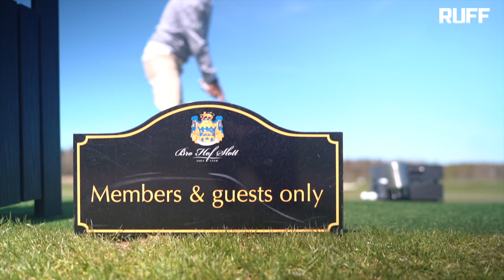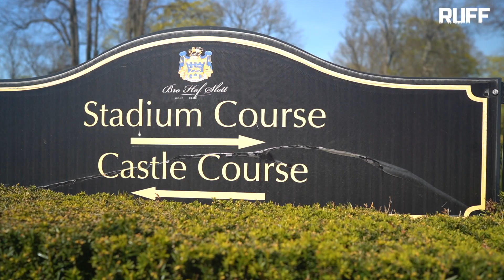ON COURSE ÄR TILLBAKA, WILLE OCH OLLE BESÖKER BRO HOF GC (del 1) - On Course Med Wille & Olle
Den populära RUFF-serien ”On Course med Wille & Olle” är nu tillbaka!

I denna Course vlog kommer du få följa allas vår Olle när han spelar mot Wille Schauman.

Olle och Wille kommer spela tre matcher med tre olika regler. De första tre hålen är en match från vit tee.
De andra tre hålen är en så kallad ”tre stegs dropp” där motspelaren får ta din boll och flytta den tre steg i valfri riktning!
Och de sista tre hålen flyttar Olle och Wille fram till röd tee.

Producerad av: Johan @ RUFF